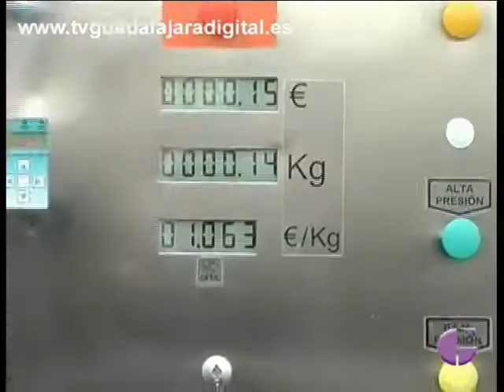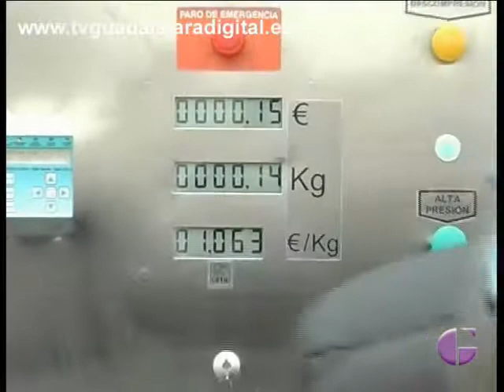INAUGURADA UNA ESTACIÓN DE CARGA DE GAS NATURAL COMPRIMIDO Y LICUADO EN ALOVERA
La Consejera de Fomento ha querido destacar en este acto oficial el lugar privilegiado y estratégico que está cogiendo nuestra región, ya que de las siete estaciones que se abrirán a nivel nacional dos están en Castilla la Mancha